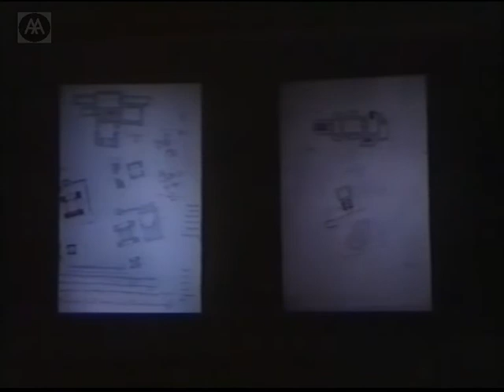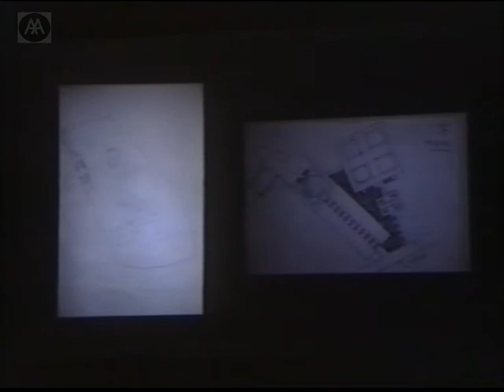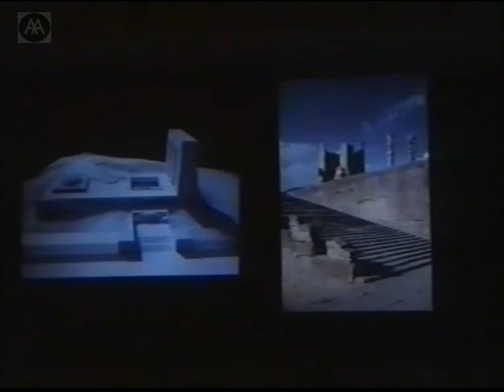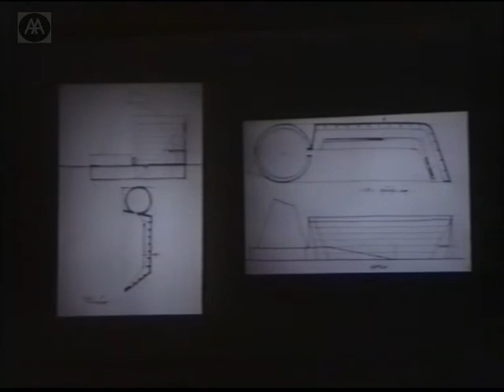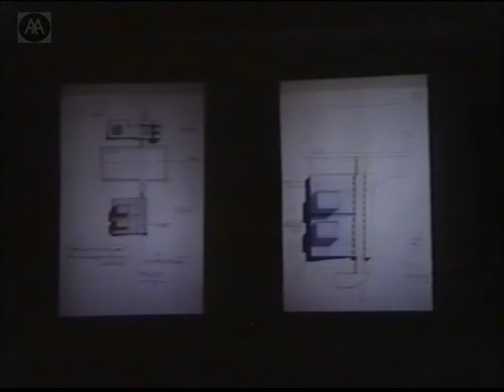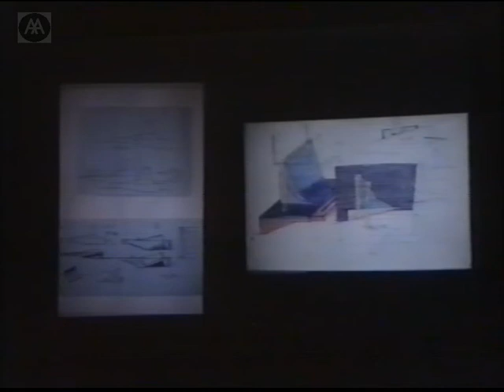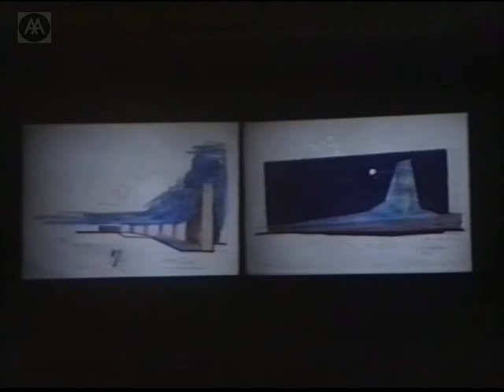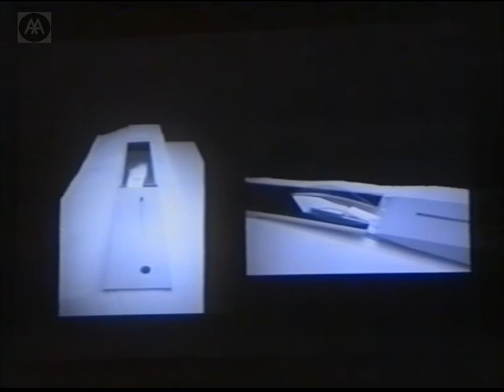Hadi Mirmiran - A New Movement in the Architectural Tradition of Iran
Hadi Mirmiran discusses the ways in which a new movement in contemporary Iranian architecture intersects with the continuity of the nation's rich architectural heritage.

Hadi Mirmiran's career can be categorized in three phases: from 1968 to 1979 he was the chief architect in the architectural workshop of the National Iranian Steel Company, Town Planning Department; from 1980 to 1988 he was the chief architect in the design department of the Khanesazi-e-Iran Company and the chief architect in the design department of Isfahans General Office of Housing and Urban Development; and, from 1988 he has been the director and the principal architect and manager of Naghsh-e-Jahan Pars Consulting Engineers.